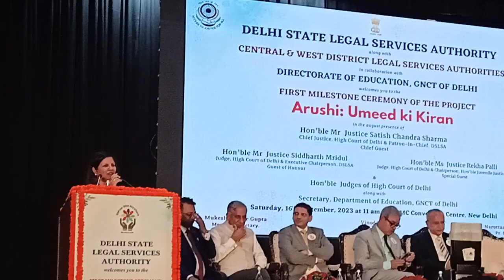Ms. Justice Rekha Palli, Judge High Court of Delhi